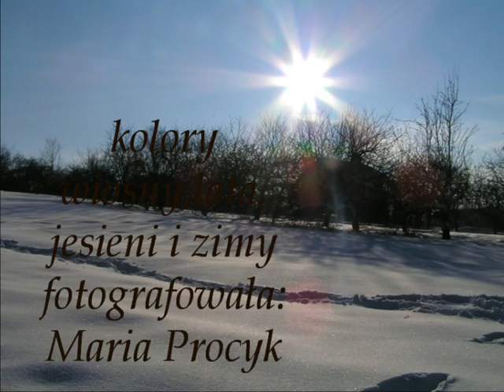ZIMA W BESKIDACH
Beskidy-moje białe zimowe modlitwy ...
Poezja: Kazimierz Węgrzyn
Zdjęcia: Maria Marta